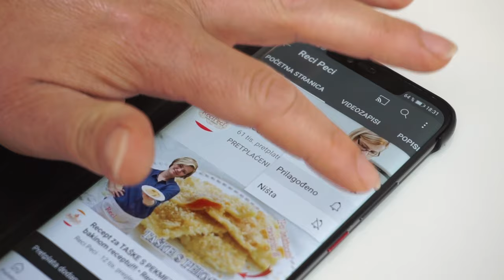Pituljice: mini pite sa jogurtom i sirom od gotovih kora - odlične, brze i jako fine! • ReciPeci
Pituljice ili mini pite sa jogurtom i sirom od gotovih kora su nešto što morate probati što prije jer su odlične! Brzo se prave, a prije pečenja se stavljaju u zamrzivač. Pogledajte zašto!
Za ovaj @Recipeci1 recept je potrebno:
Pakiranje gotovih tankih kora za savijače (9 -12 kom)
500 g bijelog kravljeg sira
180 g jogurta (mala čašica)
4 žlice kiselog vrhnja
2 jaja
4 žlice ulja
1 prašak za pecivo
sol, vegeta (po želji)
Za premaz: 1 jaje, 3 žlice kiselog vrhnja, 2 žlice jogurta, sezam za posipanje

Brzi linkovi:
0:00 - Početak
0:45 - Nadjev za pituljice
1:53 - Zamatanje
3:22 - Zašto zamrzavamo pituljice
4:00 - Kako ih narezati
5:00 - Priprema preljeva za pituljice
Potražite ReciPeci i na:
Vaša Sandra!